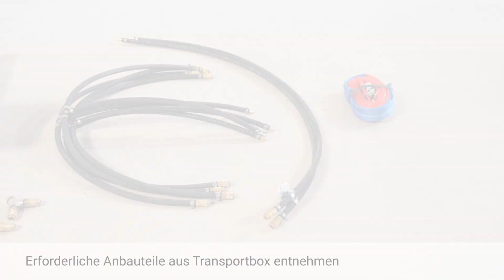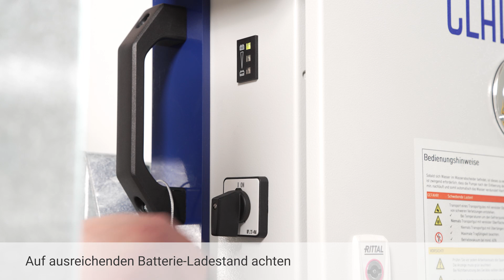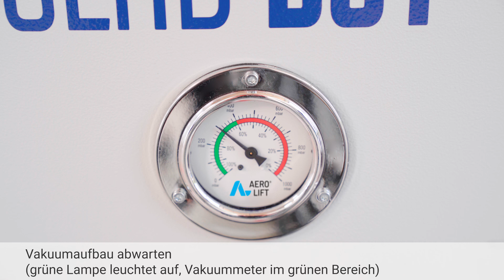Inbetriebnahme des CLAD-BOY 300/6L/3000 zur 45° Dachverlegung